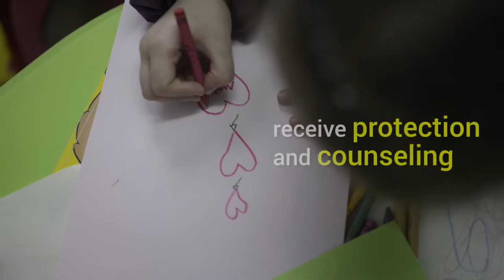Blue dots: Families in transit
As part of a joint endeavour to step up protection for the growing numbers of children and others with specific needs arriving in Europe, UNHCR, the UN Refugee Agency, and UNICEF are setting up special support centres for children and families along the most frequently used migration routes.